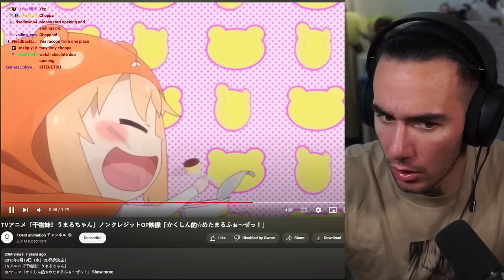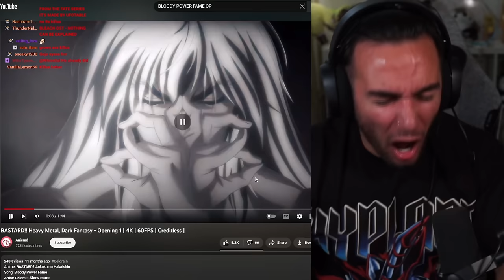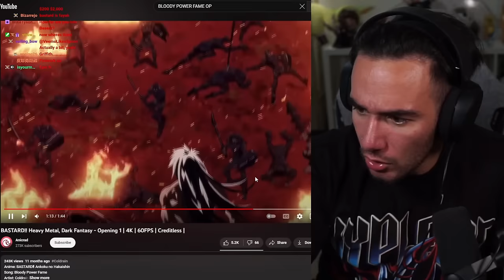Rapper Reacts to 50+ ANIME OPENINGS for THE FIRST TIME !!